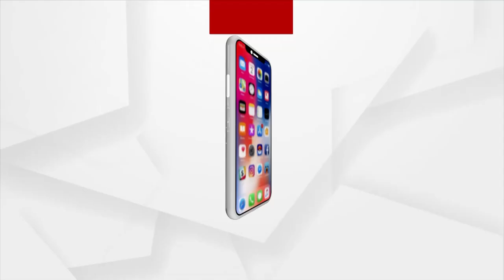Deva Snana Purnima | 35 Post Of Water Poured On Lord Jagannath